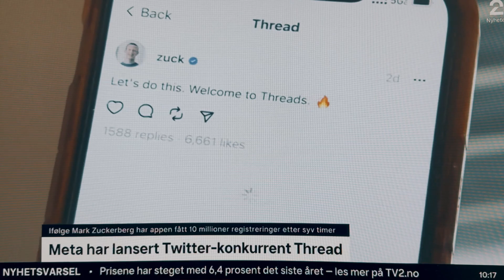Threads fra Meta passerte 100 millioner brukere på en halv uke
Meta sin lansering av Threads og den historisk raske brukeradopteringen, skyldes 100 prosent Elon Musks tragiske lederskap og ødeleggelse av Twitter.

Mandag 10. juli gjestet jeg TV 2 Nyhetene for å snakke litt om Threads sin suksess, som ikke ville blitt det uten "hjelp" fra Elon Musk, som saksøker Meta, skal sloss med Mark og som utfordrer han til en penis-lengde-konkurranse på Twitter.

Bli medlem av denne kanalen for å få tilgang til medlemsfordelene som en Innholdsnyter: